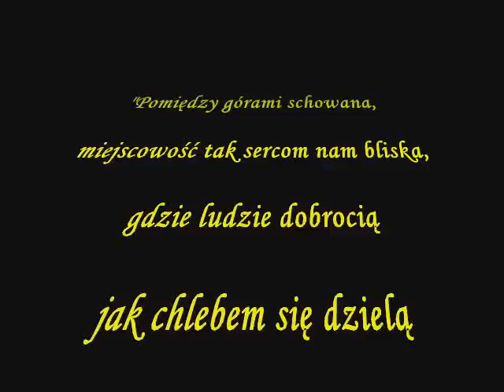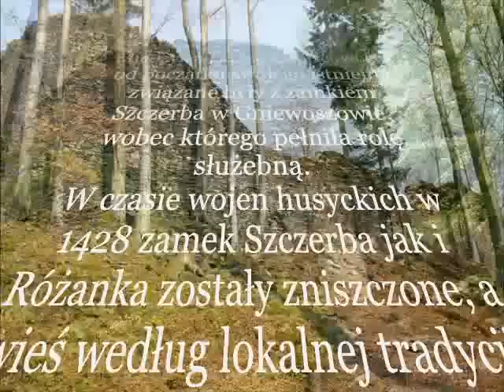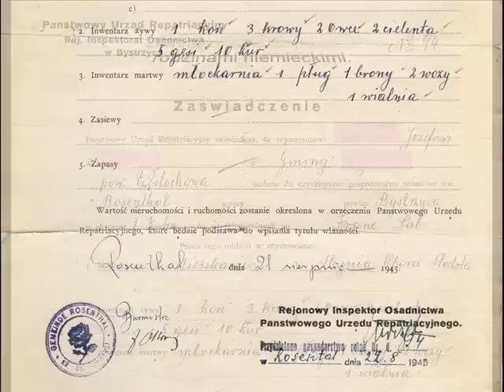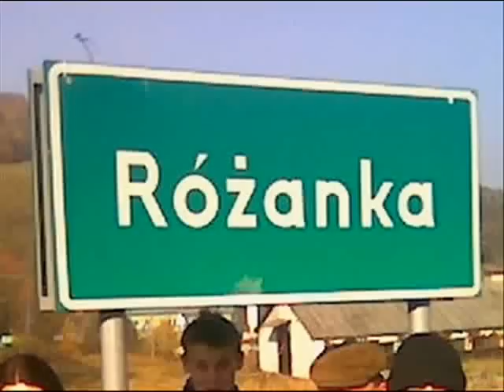Film promocyjny wsi Różanka